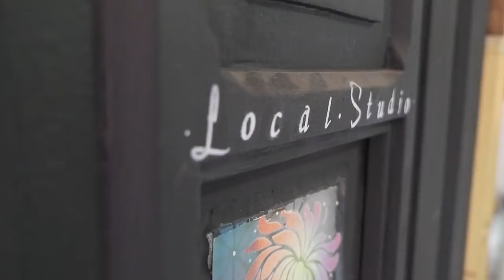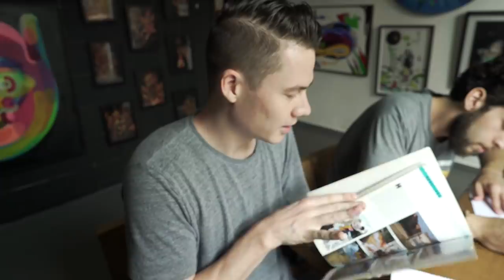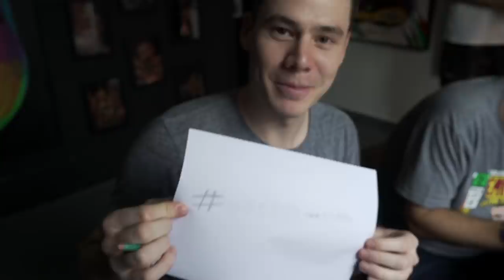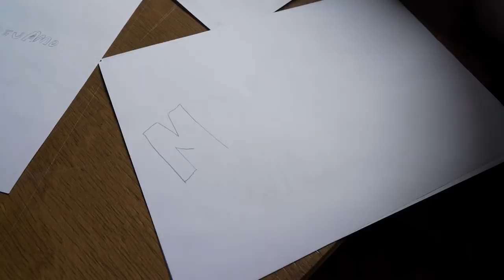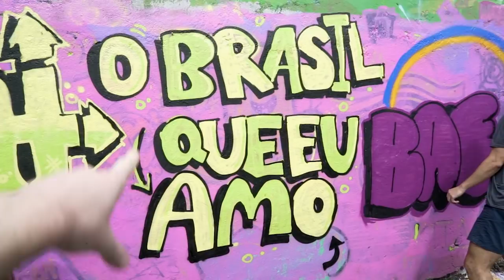GRINGOS FAZEM GRAFFITI no BECO DO BATMAN! (no "Beco do Aprendiz")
Tivemos a oportunidade de visitar o famoso BECO DO BATMAN em São Paulo para aprender sobre a historia do Graffiti e para deixar nossa marca no beco!